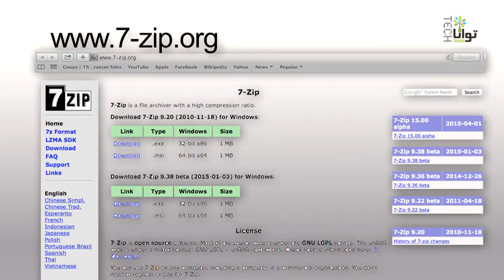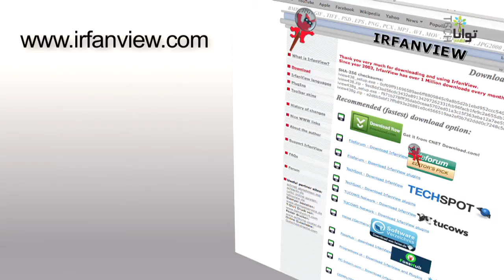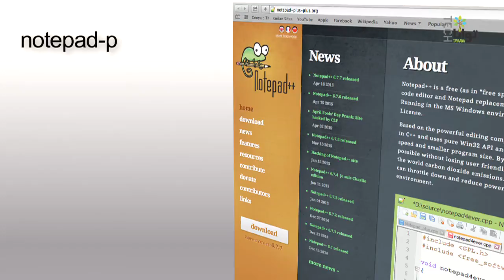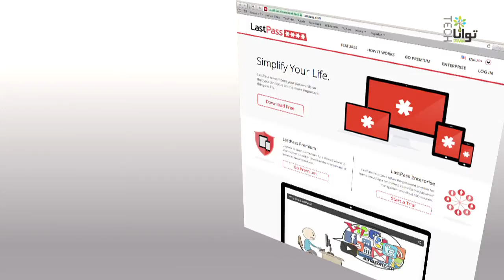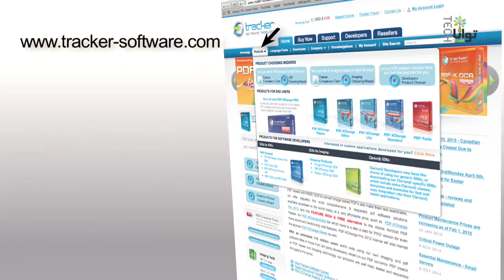برنامه‌های مهم در ویندوز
در این ویدیو تعدادی از برنامه‌های مهم و کاربردی در ویندوز معرفی می‌شوند. برای دیدن ویدیوهای آموزشی بیشتر به وب‌سایت تواناتک مراجعه کنید: